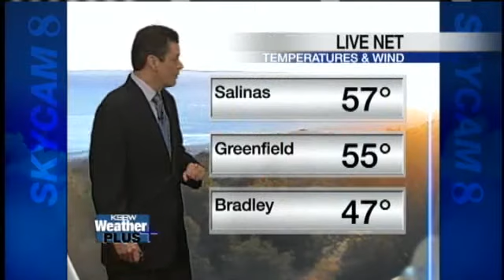Watch Your Saturday Morning KSBW Weather Plus Forecast